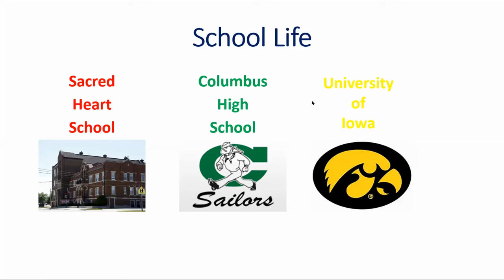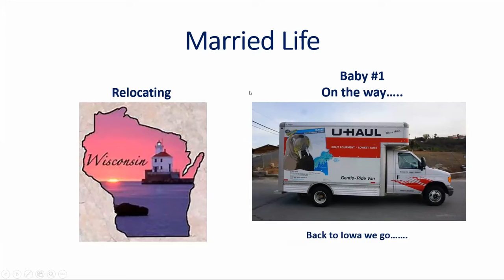WDMLA Time to Shine - Katie Hanson